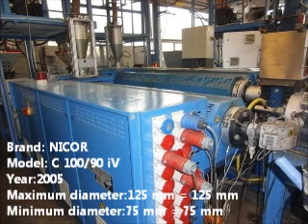UNICOR UC 100 90 iV Used Machine MachinePoint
MACHINE HAS BEEN SOLD